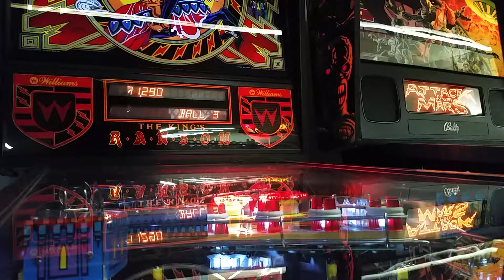Black Knight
Pinball machine manufactured in 2000.